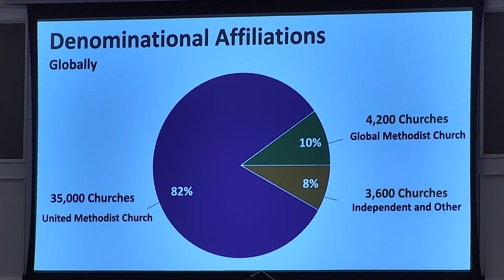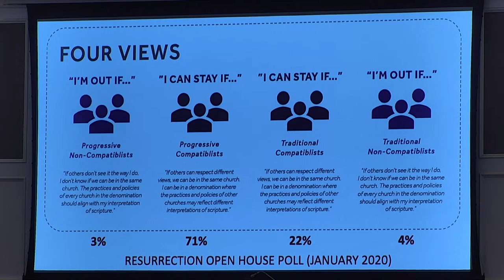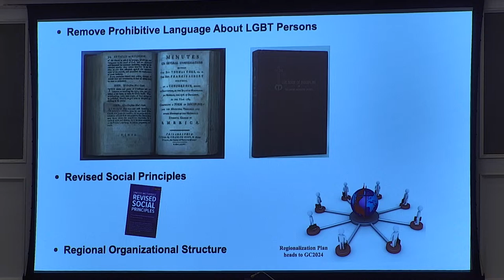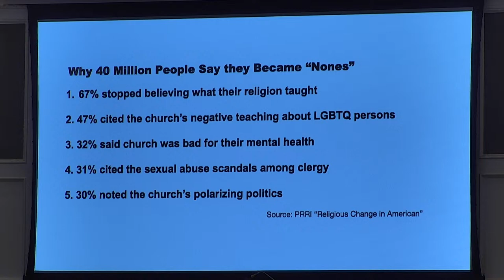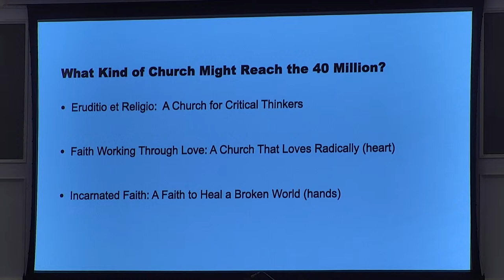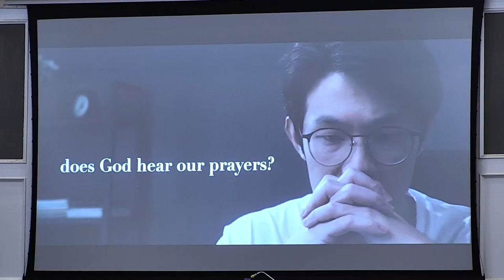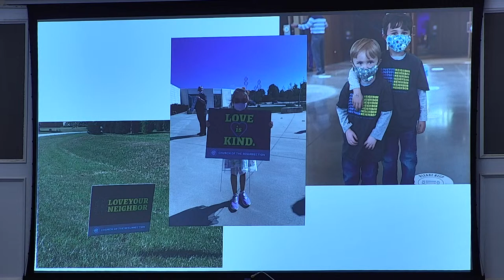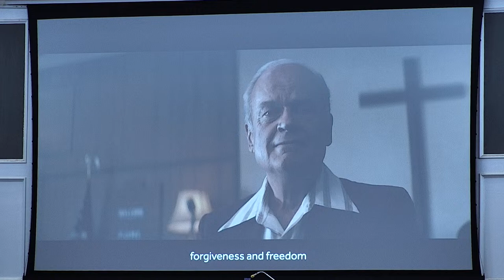Join us in welcoming Adam Hamilton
Join us as Adam Hamilton speaks at McEachern UMC